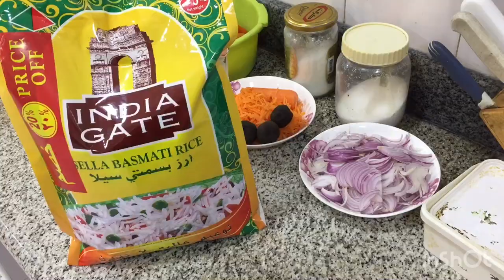Chicken mandi Arabian food Please subscribe my channel👨🏻‍🍳